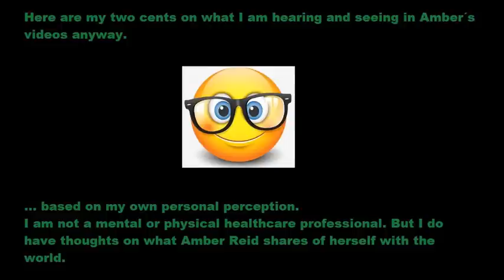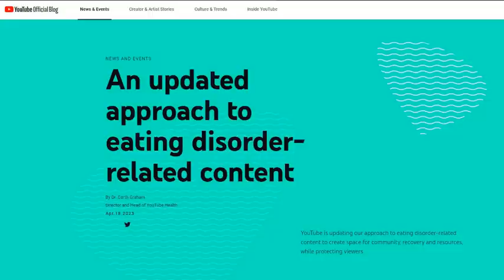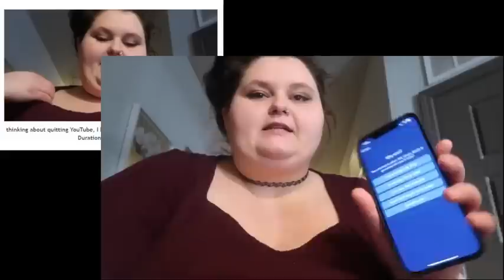Admitting to food addiction, mental disorders, and drug use again